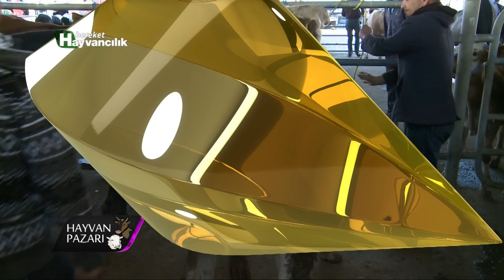Hayvan Pazarı - Afyon / Şuhut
Hayvan Pazarı programında bu hafta, Afyon Şuhut hayvan pazarındayız.